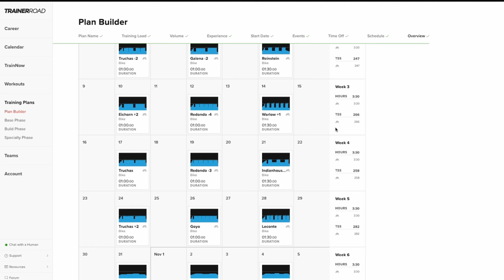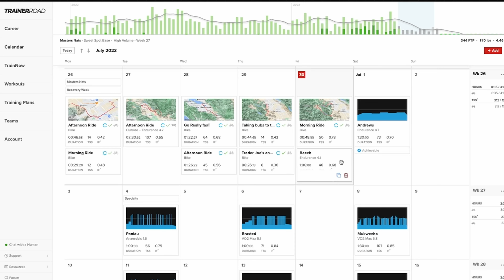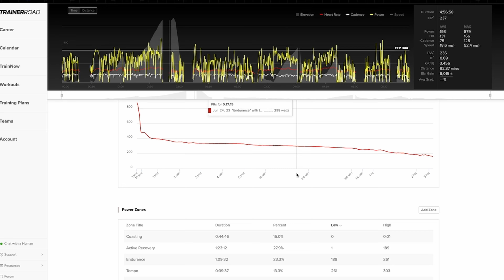This is my favorite Trainerroad Feature: a training vlog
**This video was recorded during the last week of June, and uploaded on June 30, 2023.**

In this video, I vlog my way through my training approach using Trainerroad's adaptive training and workout alternates. Finding your optimal training volume can be hard. Schedules change, life gets in the way, and sometimes you just need to be flexible. I've found it much easier to get through a training plan when I choose low volume, and nail all the workouts, and add in volume as I can. Trainerroad workout alternates provides exactly that flexibility!